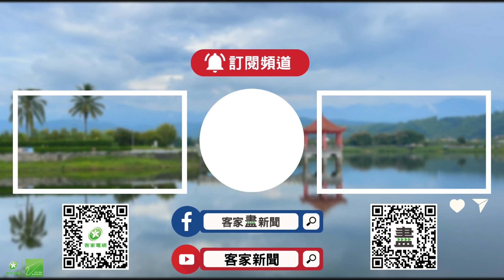創生助人口回流客庄 還需後生投入工作《村民大會》EP864: 新客庄人文蛻變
范佐銘 / 客家委員會 副主委

《村民大會》EP864: 新客庄人文蛻變

來賓
客家委員會副主委 范佐銘

國立聯合大學客家研究學院院長 馮祥勇

大河壩小書店負責人 羅正穎

古佳工作室負責人 古家寧